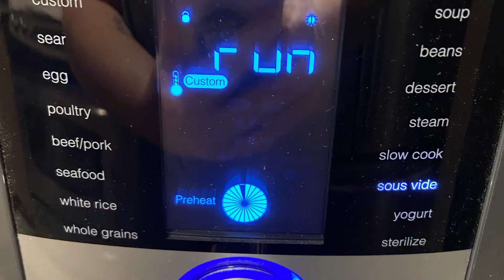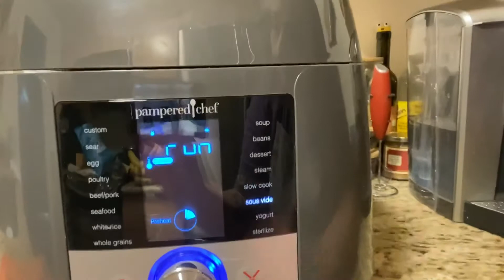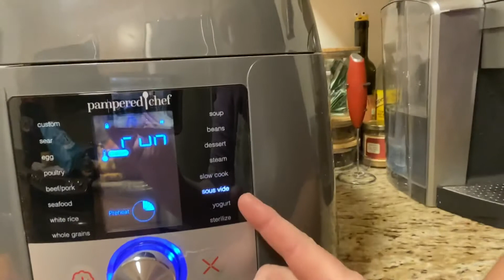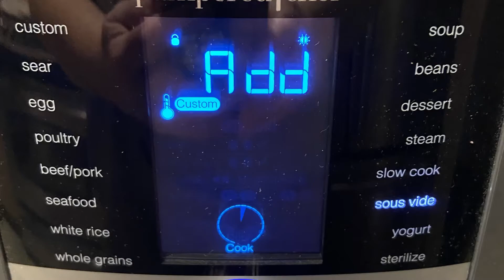Sous Vide with Pampered Chef